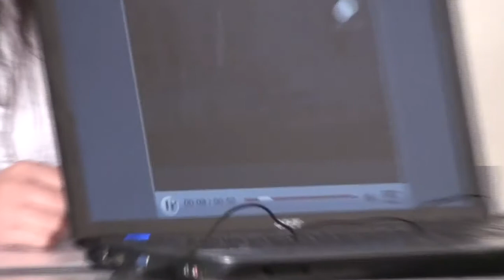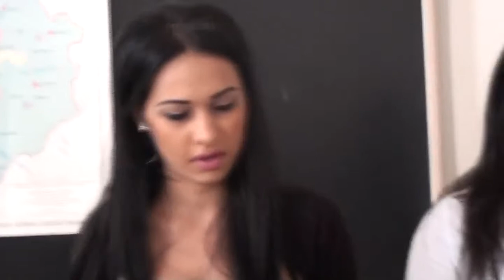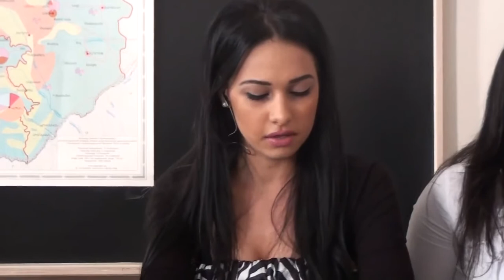news report 2nd part